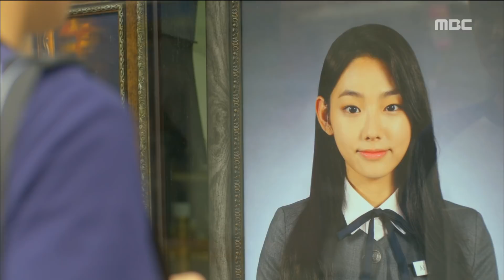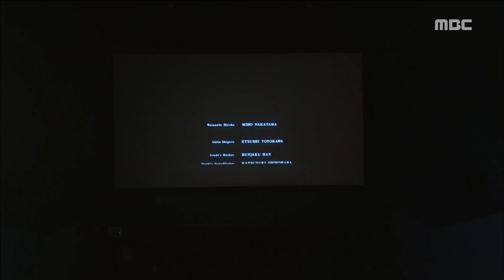[20th Century Boy and Girl]20세기 소년소녀ep.07,08Their childhood, childhood friend and first love.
Their childhood, childhood friend and first love.